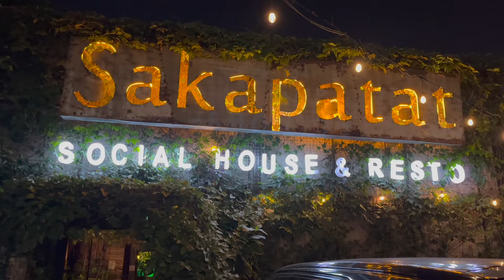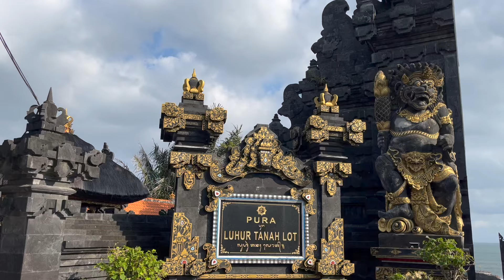Indonésie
Découvrez notre voyage en Indonésie 🇮🇩

Au programme : Yogyakarta, Malang, Bali et Lombok 🏝